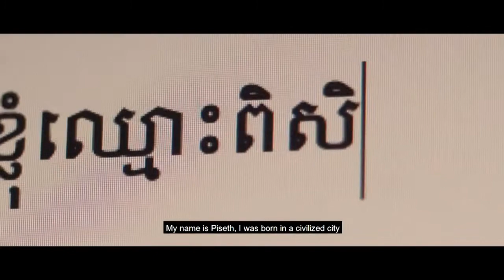The Natural writing OF Beauty of CAMBODIA by MINISTRY OF ENVIROEMNT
Welcome, My Channel will be show of The Natural writing OF Beauty of CAMBODIA by MINISTRY OF ENVIROEMNT